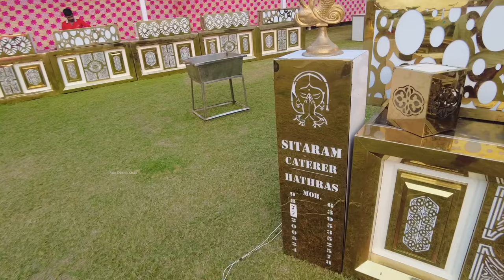UP Ki Shadi Ka Khana | Band Bajja Buffet | Wedding Foods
- Be Happy